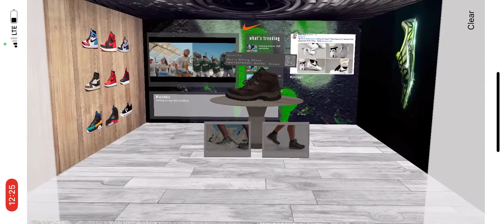Ecommerce 4.0 - bring alive virtual store in augmented reality. Metaverse in retail.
The future of ecommerce is about delivering in-store experiences, but virtually. AR makes that possible, and will usher in ecommerce 4.0.

This video is a proof of concept for the Metaverse, and what the future of shopping would look like.